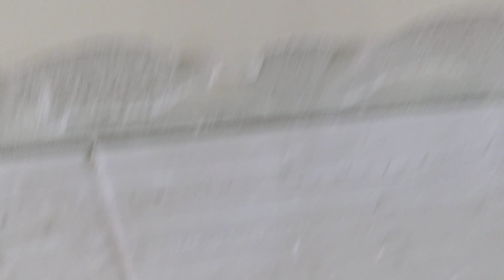APLICAÇÃO DE MOLDURA DE GESSO EM CASA